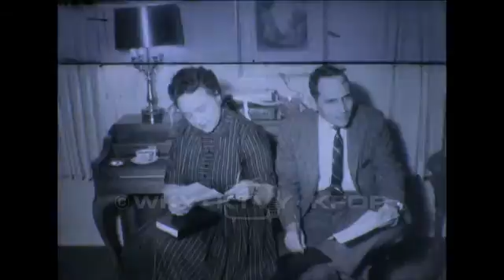WKY News Can #102. 1957.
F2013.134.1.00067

Description: Black and white news footage. Carolers sing holiday songs accompanied by violin and piano at the Oklahoma State Capital. The scout building is dedicated to the memory of Bob Allen. Images of the Bob Allen Street Memorial Building. Includes footage of the dedication ceremony and a brief glimpse of the trading post, displays, and scout members as they walk through the building. Footage from inside the courtroom at Dee Sanders's trial in McAlester. Footage of Turnpike Authority meeting. Footage of the Army's Jupiter missile launching. Stan Musiel is named sportsman of the year. Footage of Musiel at the bat during a baseball game, on the telephone in his office, walking on a sidewalk outside, and at home with his family. Footage of Baptist kids on Christmas Eve singing carols and interacting with Santa Claus. Col. John P. Stapp discusses space experimentation and Major David G. Simon's space equivalent flight 101,300 feet into the air. Footage of the British Thunderbird Missile take-off. Footage from the Democratic Precinct meeting. Images of the fire at Ft. Towson.

Coverage: Fort Towson (City), in Oklahoma (USA); McAlester (City), in Oklahoma (USA); Oklahoma City (City), in Oklahoma (USA)
MARC Geographic Areas: Oklahoma (oku); United States (xxu)
Extent (quantity/size): 8min 27sec
Media: 16 mm film; Moving Images
Subjects: Baseball / Bob Allen Street Memorial Building / Boy Scouts / Christmas / Courtroom Proceedings / Democratic Party (Oklahoma) / Fire / Jupiter Missile / Missiles--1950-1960 / News / Oklahoma State Capitol (Oklahoma City, Okla.) / Space Flight--Experiments / Thunderbird Missiles